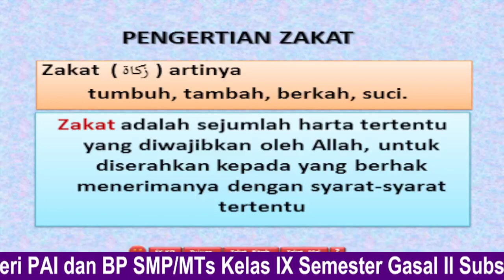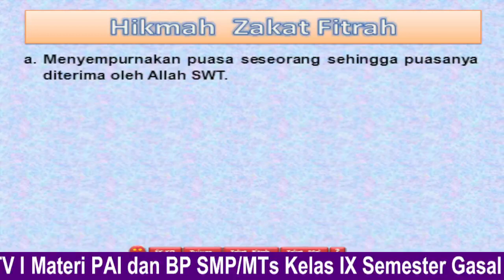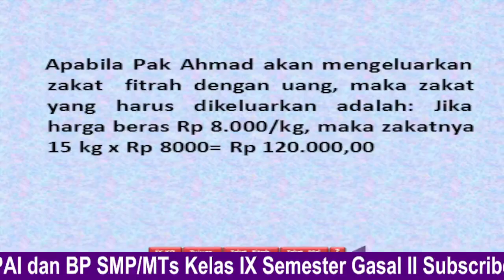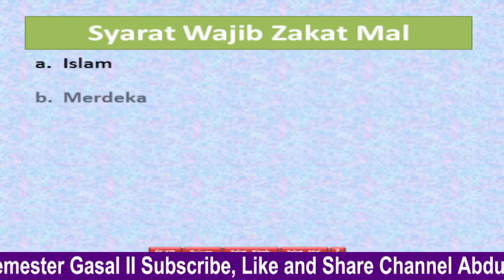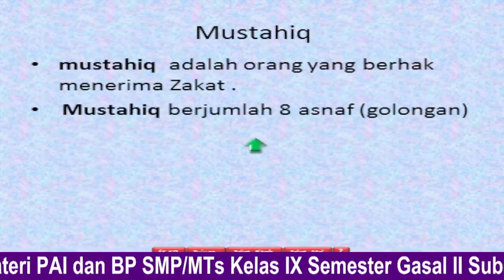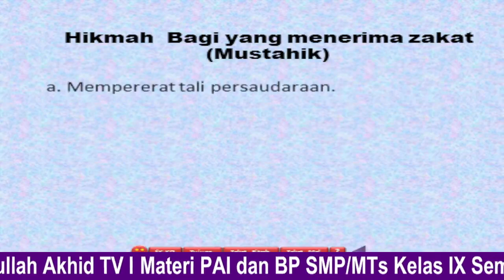PAI Kelas 9 Zakat yang Membersihkan dan Menyejahterakan